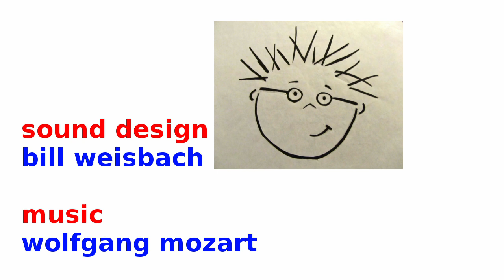closing to baby mozart 1999 VHS